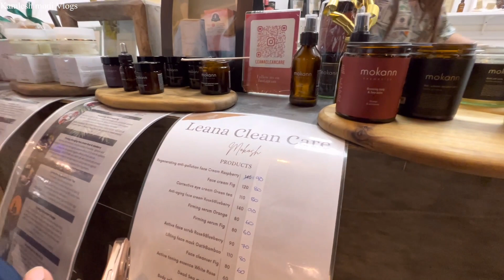બીજી આવી દુનિયાના બને જબરું આજે યુરોપ અને રશિયાની દુનિયા જોશું કેવી હોયે ગ્લોબલ વિલેજ દુબઇ